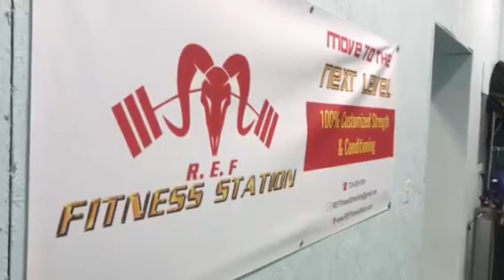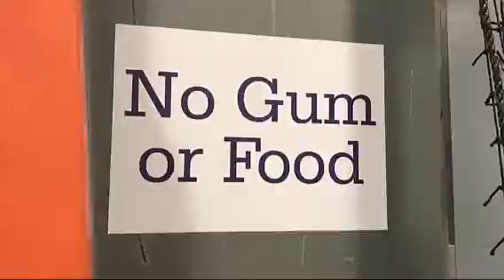WHAT A SPEED WORKOUT LOOKS LIKE | Inside the Den Ep 005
This is what a proper speed workout looks like. Too many instructors are doing cone drills, ladders, and ankle hurdles and preaching to kids that it will benefit their playing speed. They could not be more incorrect.